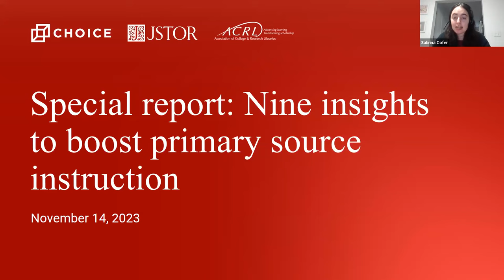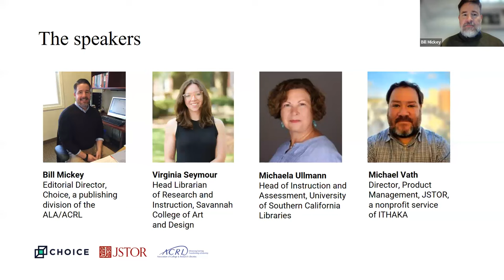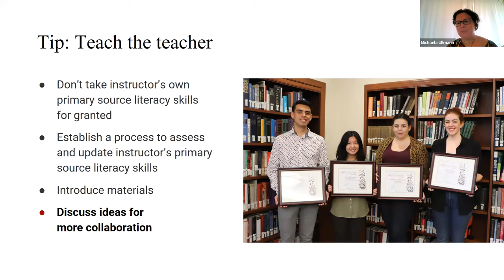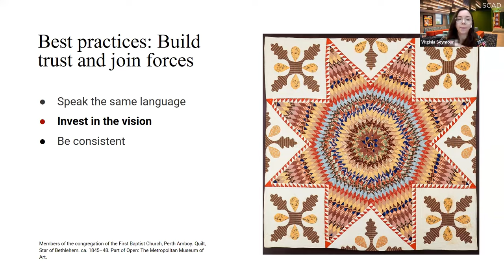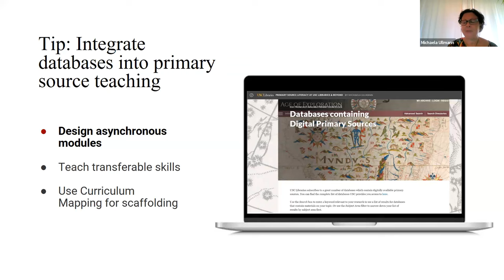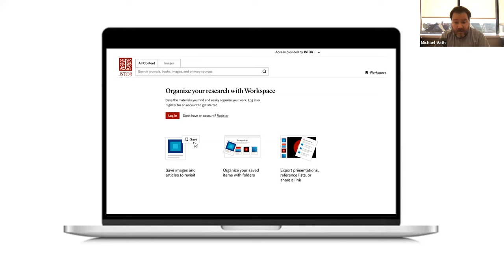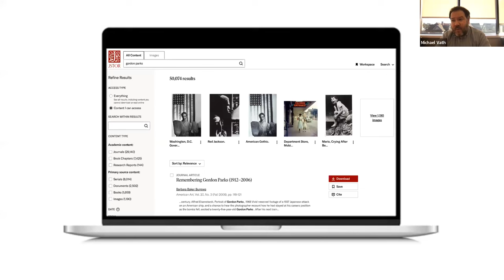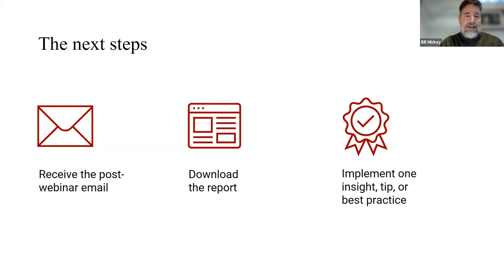Special Report: 9 Insights to Boost Primary Source Instruction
Download the research report, "Teaching and Learning with Digital Primary Sources: Nine insights into awareness, literacy, and collaboration between librarians, faculty, and students,"

Webinar description:
As online education evolves in the wake of the pandemic and digitized and born-digital primary source resources increase in number, there is a growing recognition of the need for innovative digital primary source instruction.

To help, Choice and JSTOR partnered to examine the current state of digital primary source instruction and research challenges faced by librarians and faculty instructors. The literature review, survey data analysis, and practitioner interviews culminated into a research report, Teaching and Learning with Digital Primary Sources: Nine insights into awareness, literacy, and collaboration between librarians, faculty, and students.

The report will be released through a co-sponsored webinar with Choice-ACRL on Tuesday, November 14, 2023. Moderated by Choice’s editorial director, the event will:
- Explore three of nine literature and survey insights from the report
- Examine two of four best practices from practitioner interviewees
- Discuss how digital platform partners, like the nonprofit JSTOR, can help

Timestamps:
00:00: Technical introduction
01:46: Background on Choice and JSTOR
03:14: Introduction to the research report
06:09: Introduction to the speakers
07:53: Primary source literacy definition
09:04: Insight 1 - Collaborate to boost discoverability and learning
22:55: Insight 2 - Build instructional scaffolding
31:52: Insight 3 - Create new paths for discoverability and digital literacy
43:56: Next steps
44:33: Audience Q&A

Captions provided by Zoom's automated AI captioning.